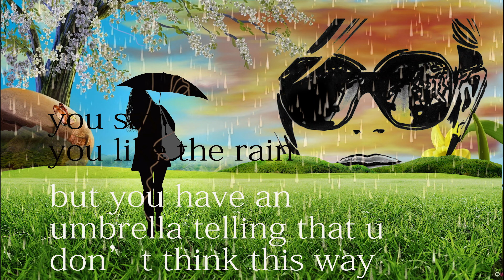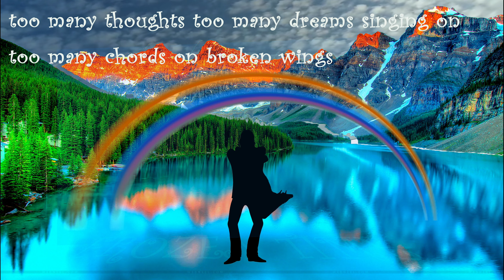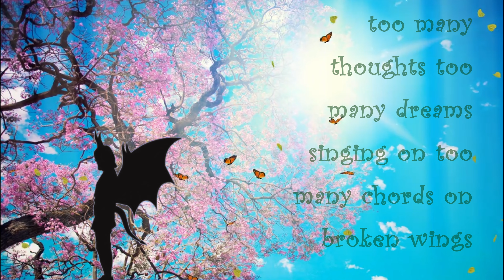Love is Everything (or Nothing) by RGT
"Love’s Everything (or Nothing)" by RGT

u say u like the sun
but u wear sunglasses like everyone

u say u like the rain
but u have an umbrella telling me that u don’t think this way

how can I be sure of your love?
cause only u and I …

too many thoughts
too many dreams
too much of all, of anything

WE’RE EVERYTHING OR NOTHING

will hold? help me trust in love?
cause u know all my life
loves everything or nothing
u are the one defining love

too many thoughts too many things sinking in
too many broken memories
all my life
love’s everything or nothing

too many thoughts too many dreams singing on
too many chords on broken wings
frozen time

U say u love to live
but u’re living in places u want to leave
We say we love the earth
But we're taking more than we are giving back in return

too many thoughts
too many dreams